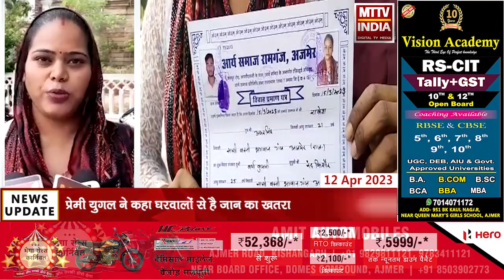Ajmer प्रेमी युगल ने अजमेर एसपी से लगाई सुरक्षा की गुहार | MTTV INDIA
प्रेमी युगल ने अजमेर एसपी से लगाई सुरक्षा की गुहार
प्रेमी युगल ने कहा घरवालों से है जान का खतरा
प्रेमी युगल ने आर्य समाज में की थी शादी